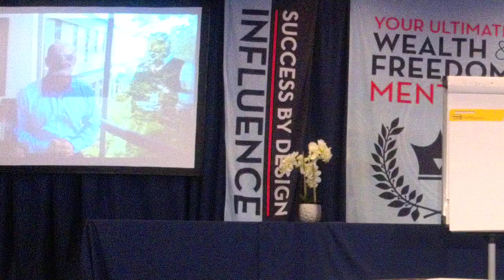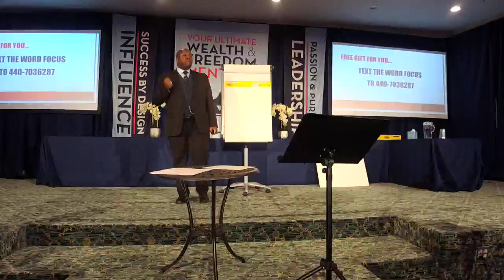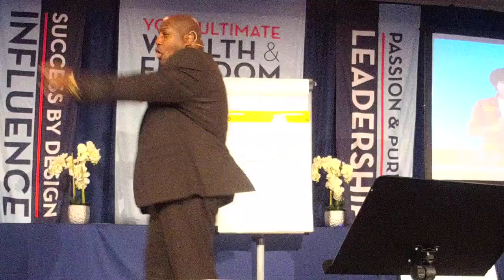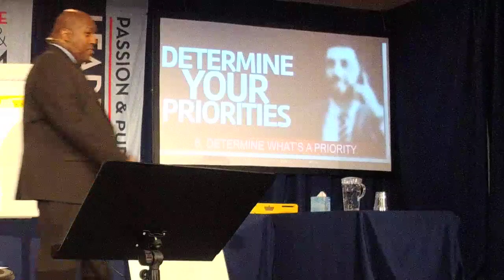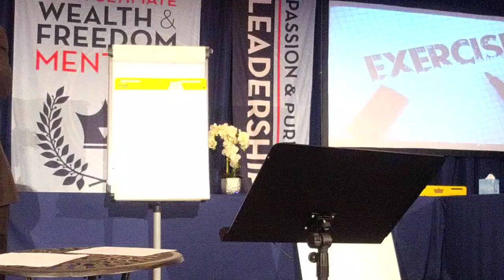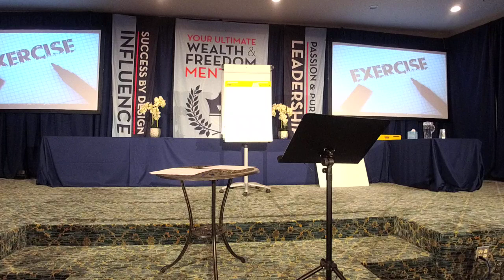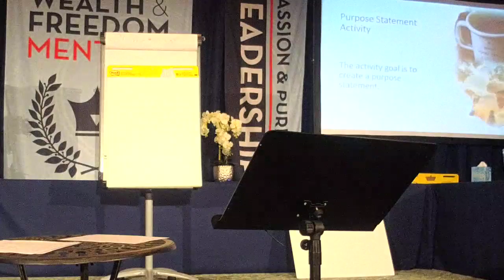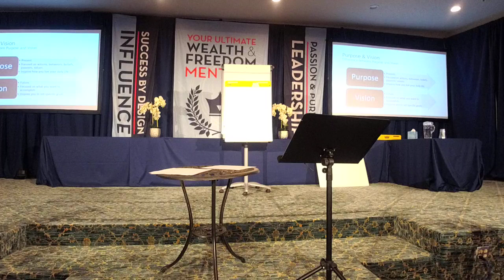Focused-Driven Coaching: 7 Keys to Building a Successful Coaching Business.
In this video, Coach Lyman (stayfocused-driven) shares relevant tips and strategies on building a successful business.

The purpose of this YouTube channel is to help you prosper by staying focused, productive, and profitable in your business, relationships, and life.

If you get interrupted often by distractions or tempted with multi-tasking, please visit my to schedule a complimentary coaching call.

Also, get a free audio version of my bestselling book Focused Driven Lifestyle is available for free

~ created by Lyman A. Montgomery